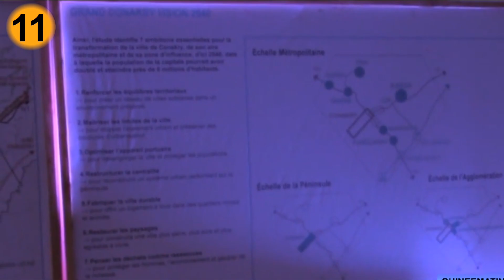Présentation finale du Schéma Directeur d’Urbanisme du Grand_